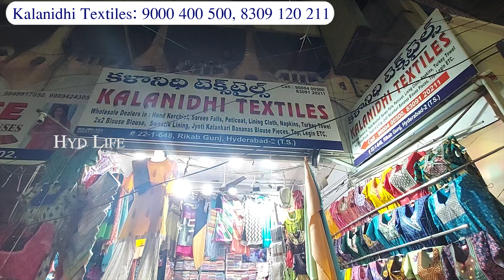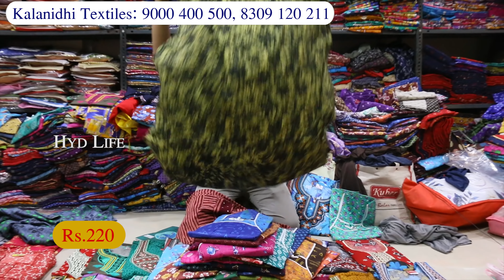title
హౌజెరీ ఐటమ్స్‌ అన్నీ ఒకేచోట | Nighties, Night Suits, Tops, Dress Material, Blouse | Madina Wholesale

Shop Address :
Kalanidhi Textiles
#22-1-648, Rikab Gunj
Charminar, Hyderabad - 02